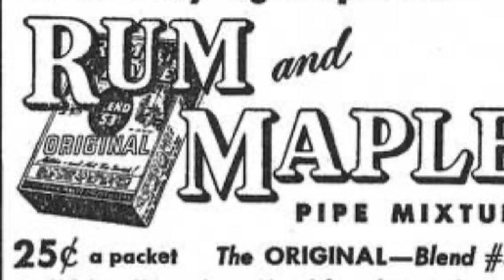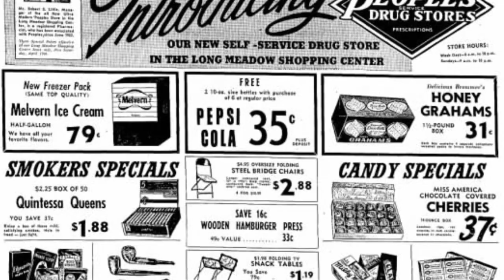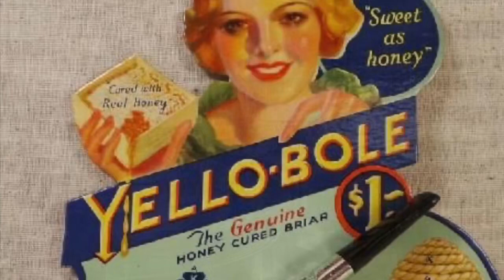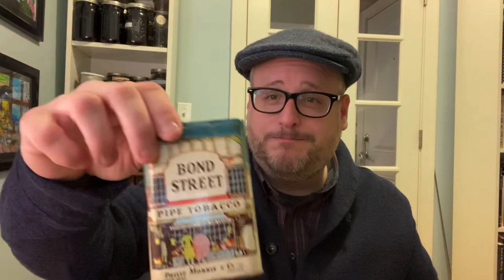The Golden Age of Pipe Smoking: The American Drugstore Pipe